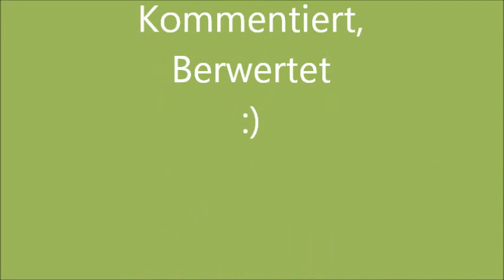Lets Play Miecraft [Janis/Deutsch] #1 - erstmal ein Haus bauen!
Hallo Leute!
Das ist mein erstes Lets Play!!
On diesen LP werden wir ein Haus bauen in dem wir (hoffentlich) eine weile leben werden und auf unserem chinesischem Echtholzparkett laufen können.